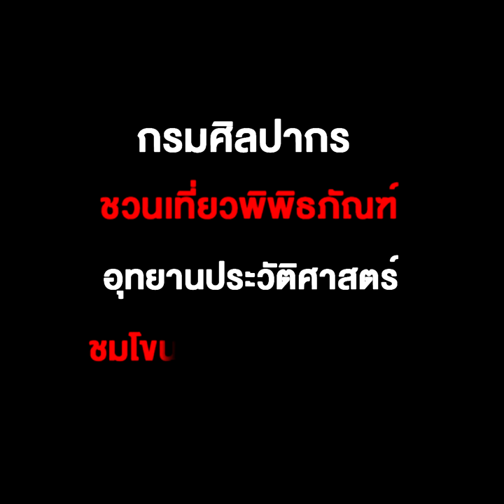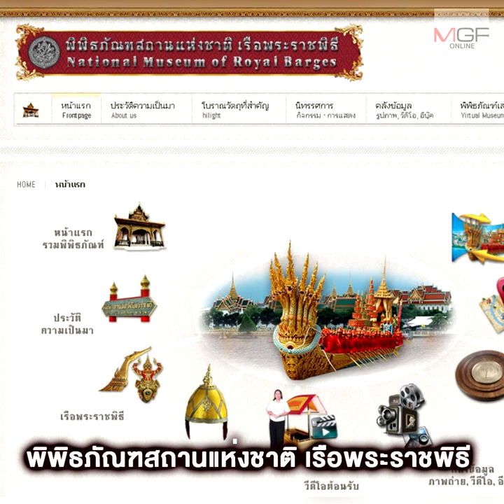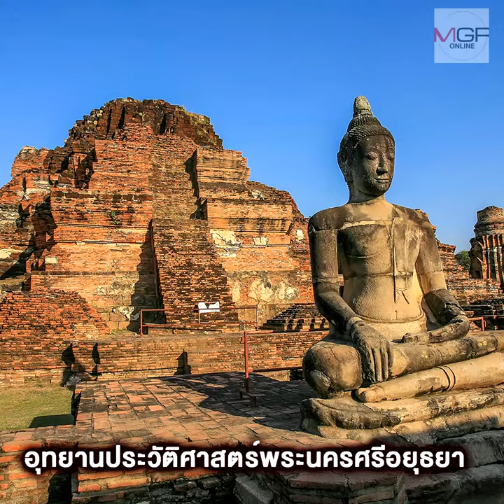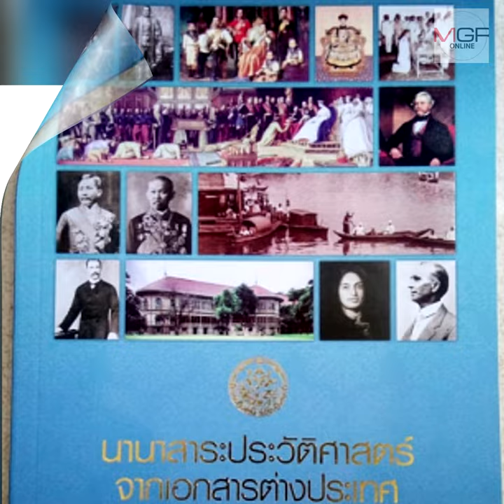อยู่บ้านก็เที่ยวได้ กรมศิลปากร ชวนเที่ยวพิพิธภัณฑ์-อุทยานประวัติศาสตร์ ชมโขนละครผ่านหน้าจอ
12/04/2020 อยู่บ้านก็เที่ยวได้ กรมศิลปากร ชวนเที่ยวพิพิธภัณฑ์-อุทยานประวัติศาสตร์ ชมโขนละครผ่านหน้าจอ
กรมศิลปากร กระทรวงวัฒนธรรม ชวนคนไทยหยุดเชื้อเพื่อชาติอยู่บ้าน แต่ยังสามารถเที่ยวพิพิธภัณฑ์ เที่ยวอุทยานประวัติศาสตร์ อ่านหนังสือต่างๆ ของกรมศิลปากรผ่านช่องทางออนไลน์ต่างๆ